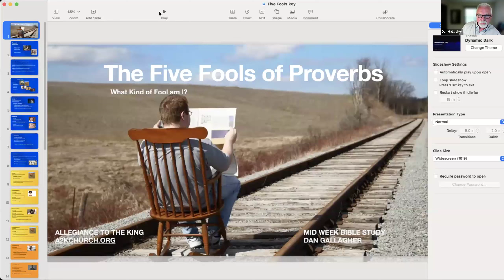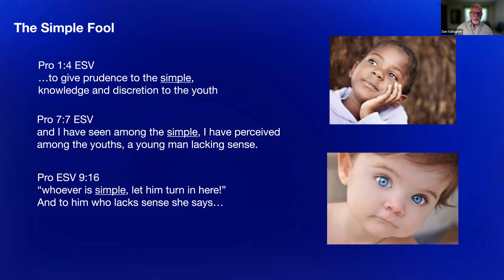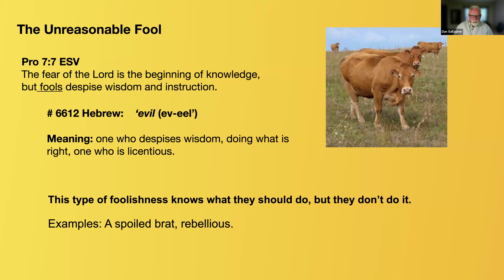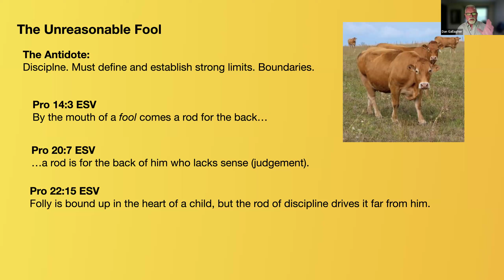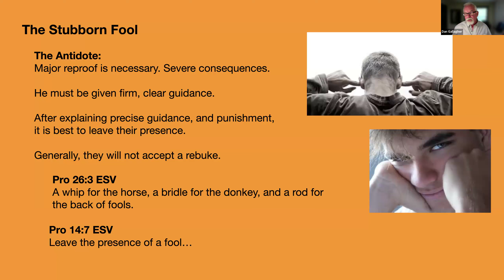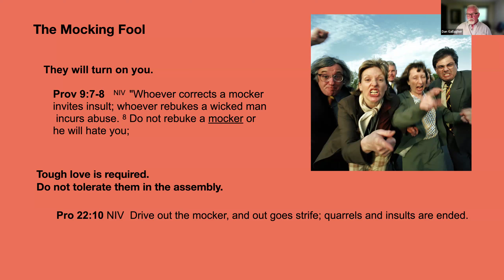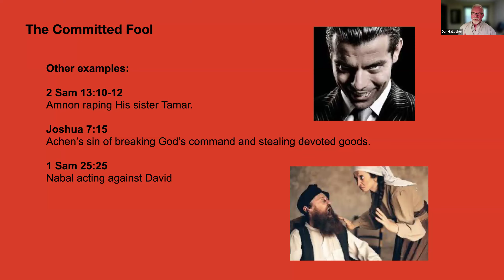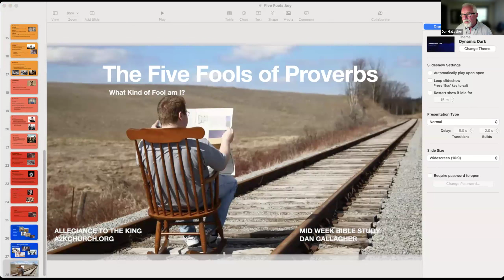The Five Fools of Proverbs: What Kind of Fool Am I? | Dan Gallagher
Dan Gallagher explores the five types of fools described in the Book of Proverbs. Through vivid illustrations and personal anecdotes, he delves into the characteristics and behaviors of the simple fool, the unreasonable fool, the stubborn fool, the mocking fool, and the committed fool. Discover the wisdom Proverbs offers on recognizing and dealing with these different types of folly in ourselves and others. Join us as we seek to grow in understanding and wisdom according to God's Word. Perfect for personal study or group discussion, this teaching will challenge and inspire you to reflect on your own walk with God. Don't miss it!